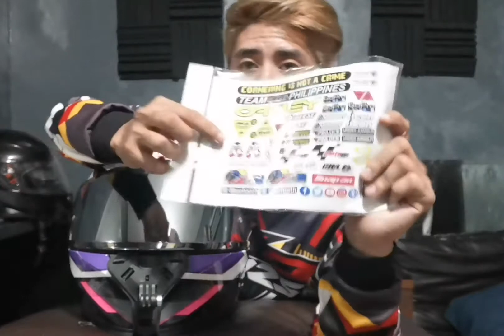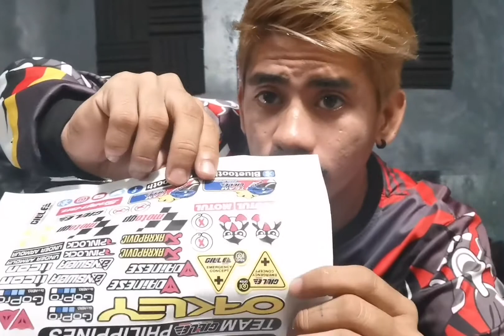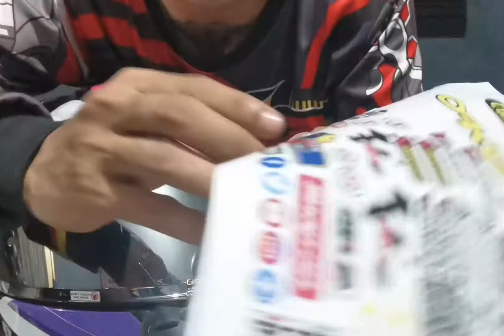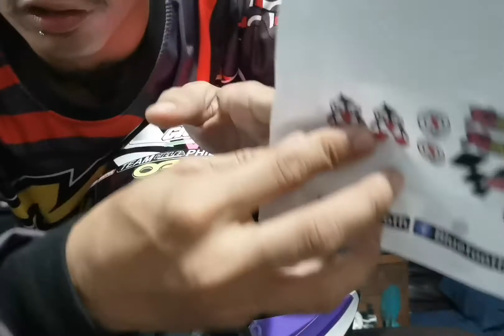PAANO MAG LAGAY NG STICKER SA SA VISOR NG GILLE HELMET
Sana mga katamaby may na tutunan kayo dto